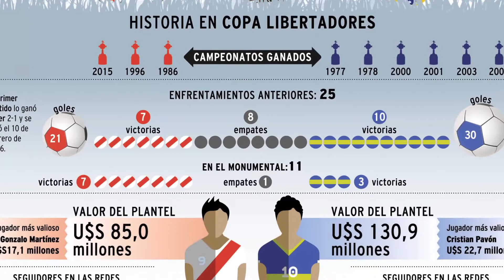Los Andes de Mañana 17 11 18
Cámara y Edición: Diego Parés